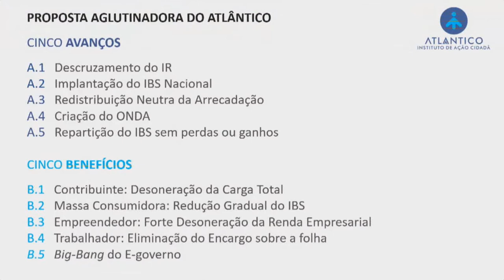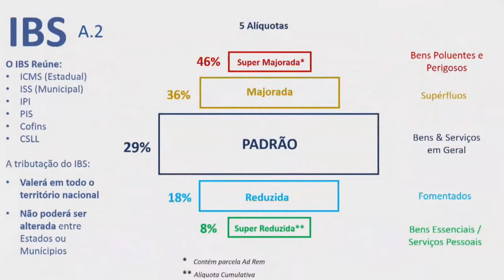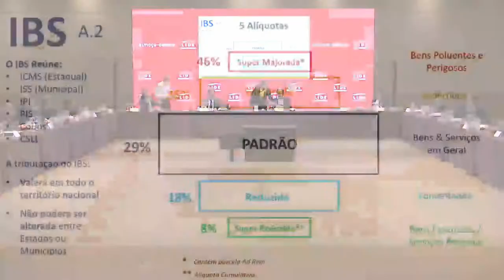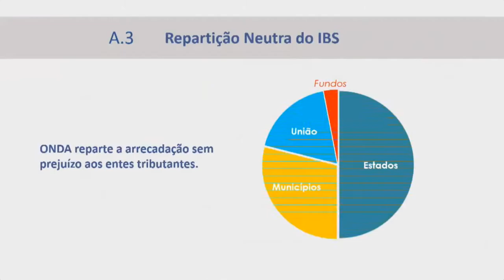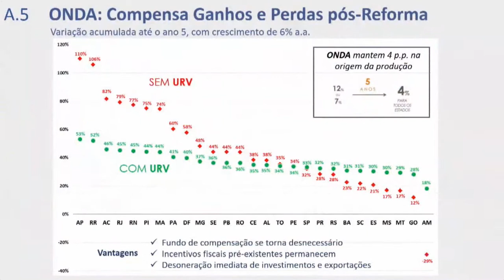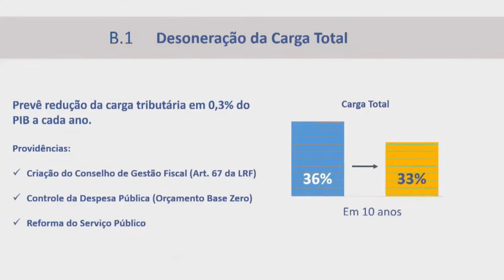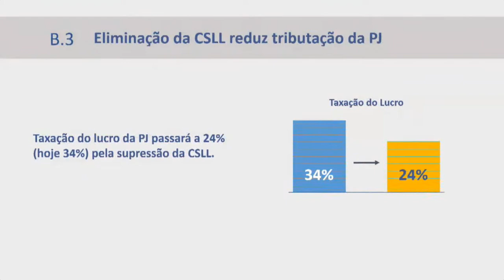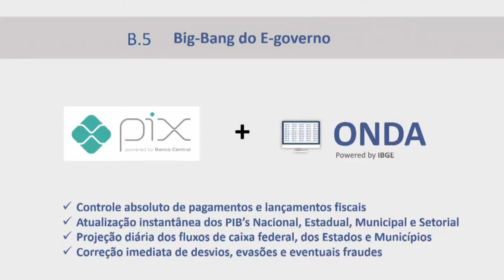Evento LIDE - Instituto Atlântico, Soluções para a Reforma Tributária - Paulo Rabello - 31 ago 2020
Apresentação Resumida da Proposta para a Reforma Tributária no Almoço organizado pelo Grupo LIDE, com a presença de João Doria Neto, Roberto Giannetti, Heleno Torres, Claudio Lottenberg, Stephane Engelhard, Fábio Velloso, Marcel Daltro, Rafael Furlanetti, Renato Casarotti, Celia Pompeia, Nadir Moreno, Flavio Rocha, Rafael Vecchiatti e Fernando Meirelles.